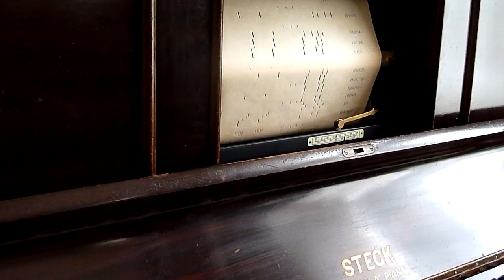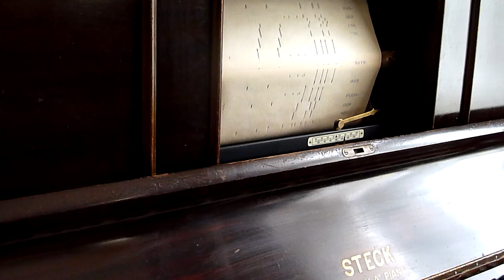Der Fuhrer's Face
az azonos című donald kacsa epizód zenéje. "Jeff" Watters játszik